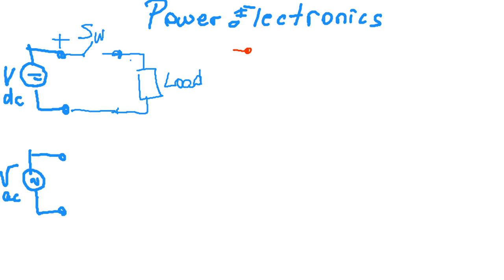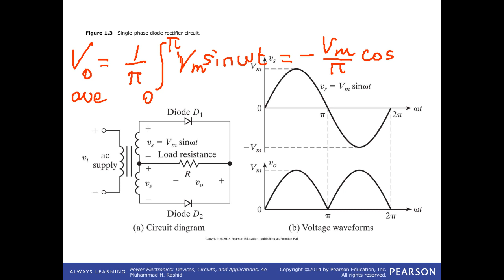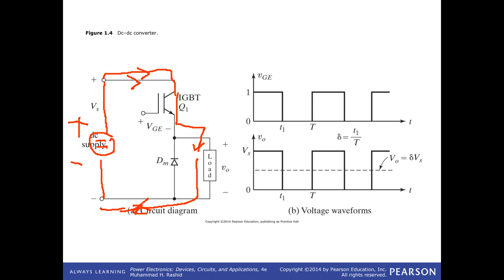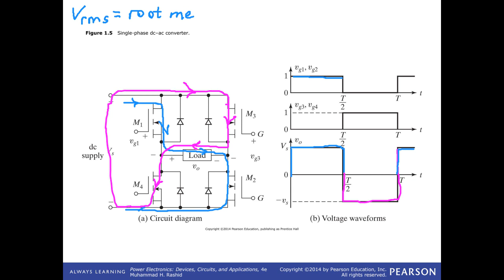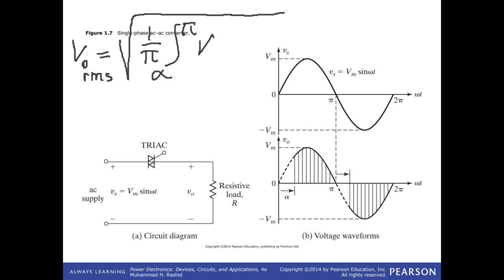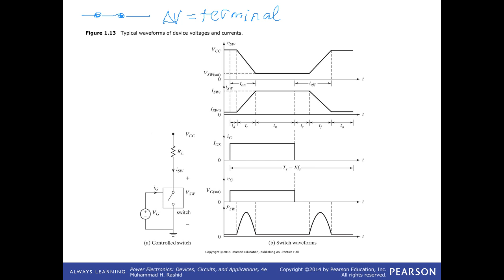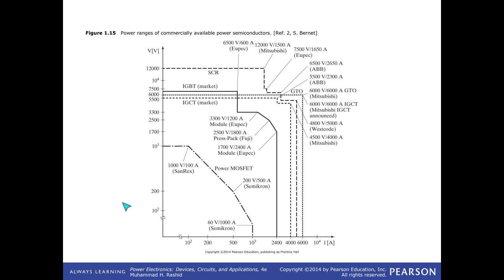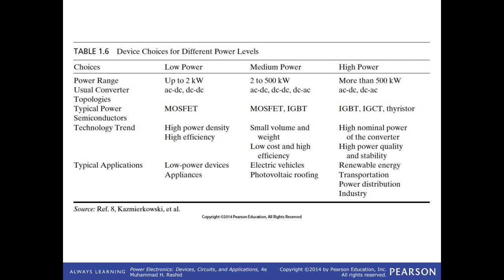EEE314 - Power Electronics lecture 1